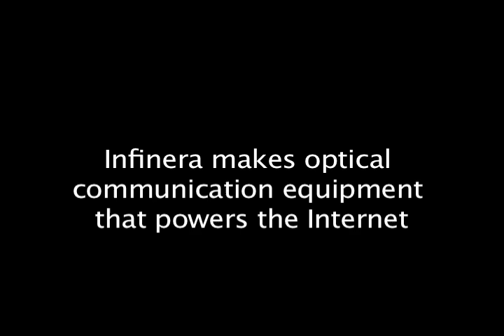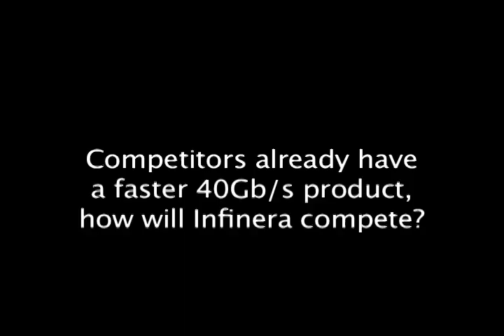Interview with former CEO of Infinera Jagdeep Singh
Video Interview for wsj.com of Infinera Chairman of the Board and former-CEO Jagdeep Singh. Produced and Edited by Jesse Lu and Drake Martinet. Collaboration with wsj.com centered around the theme "Innovation".

Infinera makes optical communication equipment that powers the Internet. Their main technological innovation is the Photonic Integrated Circuit (PIC), which crams dozens of lasers and photodiodes onto a single chip.